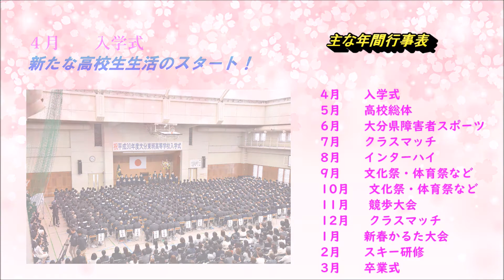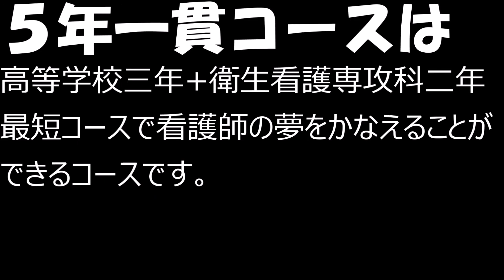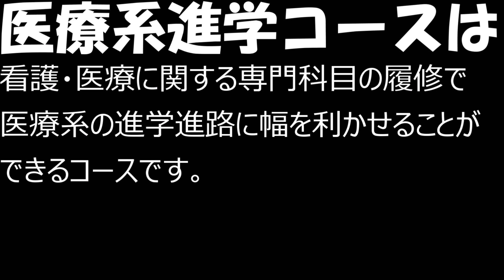大分東明高等学校 文部科学省後援 第13回全国高等学校鉄道模型コンテスト 学校・クラブ紹介